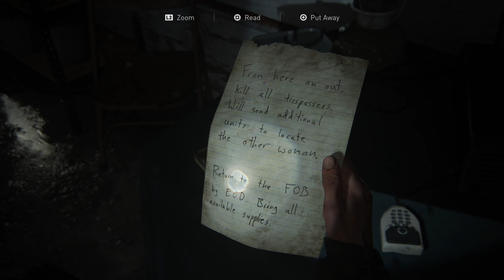THE LAST OF US 2 Walkthrough Gameplay Part 9 - Take On Me! - New Game Plus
THE LAST OF US 2 Walkthrough Gameplay Part 2 - Dina & Ellie - New Game Plus
The Last of Us 2 (Last of Us Part 2) Walkthrough Gameplay Part 1 includes the Intro, Review, Campaign Mission 1 of the Last of Us Part II Single Player Story Campaign for PS4 Pro and PS5 (Playstation 5) later. Thanks Playstation for giving me this review copy. This 2020 The Last of Us Part 2 Story Campaign